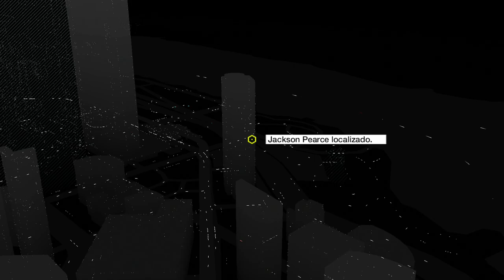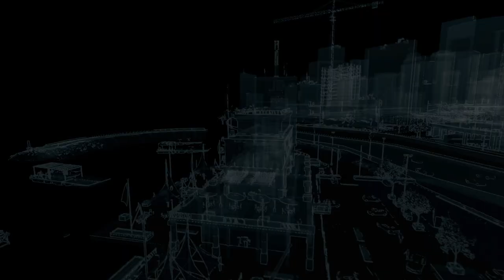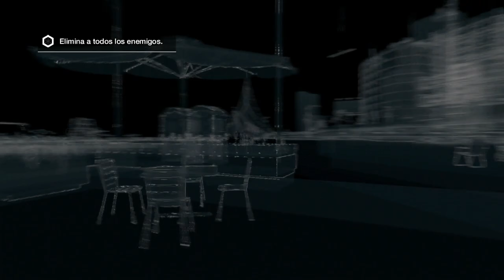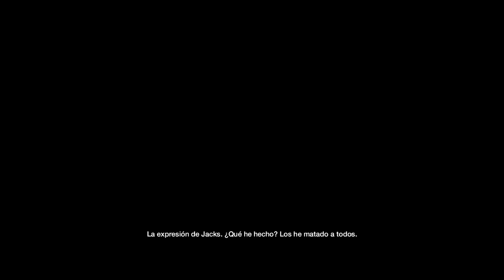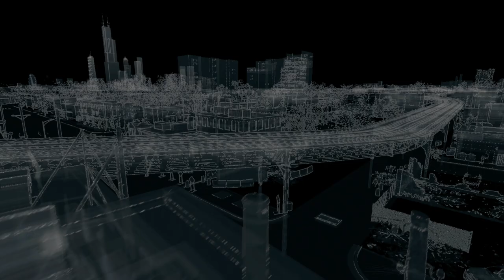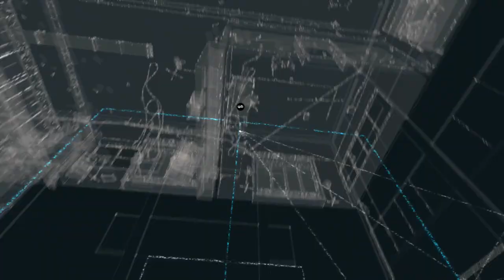Watch Dogs #12 Traumatizando a Jacks y Base de Iraq!!